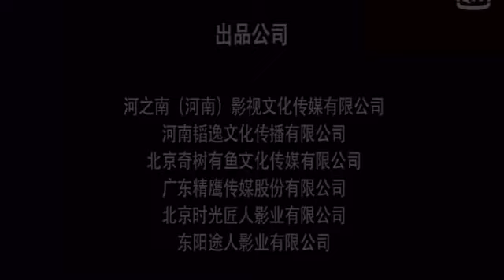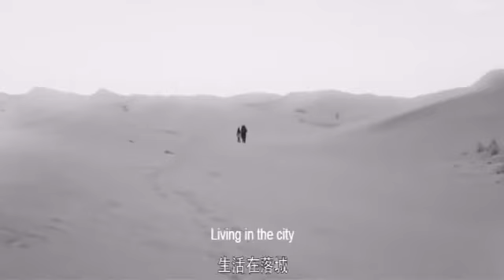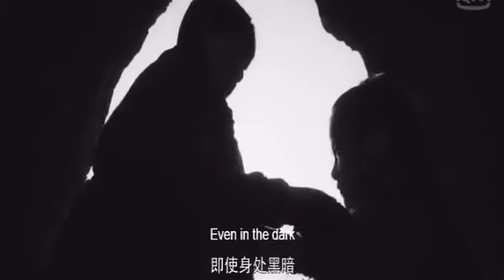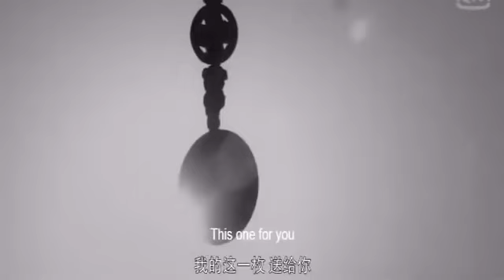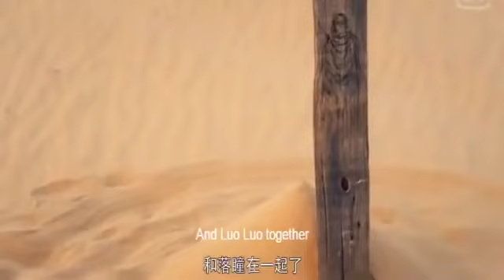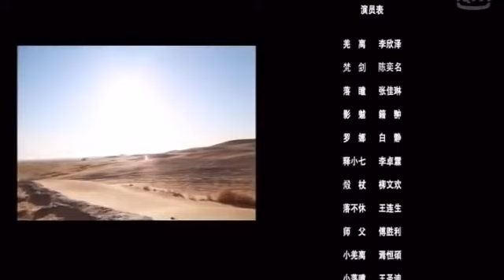MOVIE KALI | IMETAFSIRIWA KISWAHILI| DJ MULPHY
imetafsiriwa kiswahili